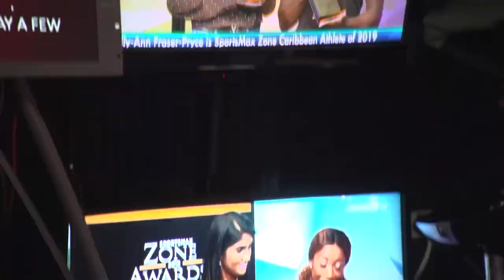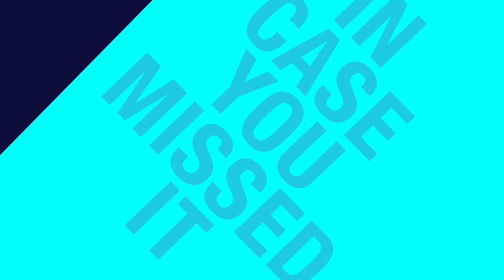CARIFTA U17 100 & 200m silver medallist Naomi London speaks on what these medals meant to St. Lucia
Mariah Ramharack puts the week's biggest sports stories in perspective on her show Incase You MIssed It.